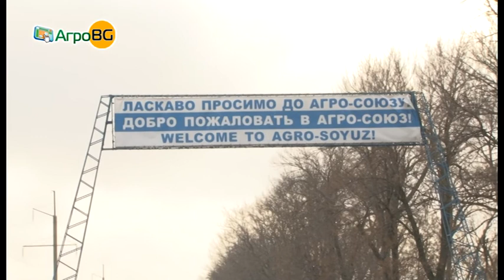Български фермери на обмяна на опит за No-Till за технологията в Украйна